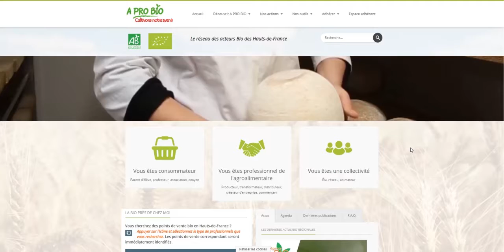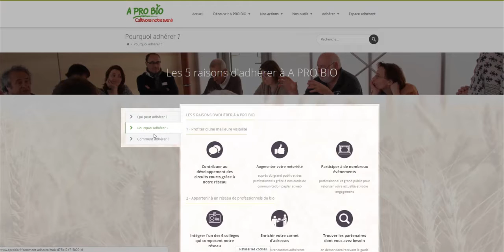Présentation du site